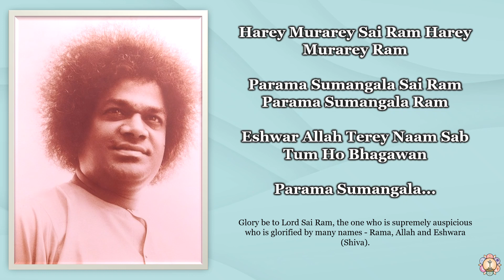275 | Harey Murarey Sai Ram Harey Murarey Ram | Sai Bhajan | Sarva Dharma Bhajan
Harey Murarey Sai Ram Harey Murarey Ram
Parama Sumangala Sai Ram Parama Sumangala Ram
Eshwar Allah Terey Naam Sab Tum Ho Bhagawan
Parama Sumangala...

Glory be to Lord Sai Ram, the one who is supremely auspicious who is glorified by many names - Rama, Allah and Eshwara (Shiva).

Audio Credits: Prashanthi Mandir Live SSSMC
Lyrics and Meaning: Sai Rhythms